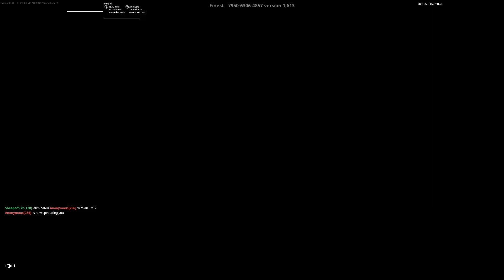HDMI 2.1 vs. DisplayPort vs. USB-C: Which Cable is the best for Laptop to Monitor Connection🤔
Follow My Personal beatmakers Instagram💖

I Hope You Enjoyed This144 fps Hp Omen 15 Gaming Laptop 🔥//Fortnite Arena Highlights\\ Dominating Pc players on 70 Ping🤯

My Laptop:
HP Omen 15 with 144 fps💪
Specs: